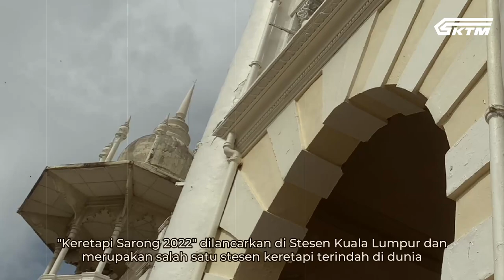Video Keretapi Sarong Hari Malaysia 2022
Wah cantik kan akak dan abang berbaju kebangsaan siap bersarung lagi 😍
Bila tengok ramai-ramai berpakaian macam ni terimbau kembali zaman min kecik-kecik dulu. Very nostalgia kena pula dengan Stesen Kuala Lumpur Lama.

Jangan lupa Keretapi Sarong 2022 pada:
𝟭𝟲 𝗦𝗲𝗽𝘁𝗲𝗺𝗯𝗲𝗿 𝟮𝟬𝟮𝟮 (𝗝𝘂𝗺𝗮𝗮𝘁) | 𝟴.𝟯𝟬 𝗣𝗮𝗴𝗶 | 𝗚𝗮𝘁𝗲 𝗖 𝗞𝗼𝗺𝘂𝘁𝗲𝗿 𝗞𝗟 𝗦𝗲𝗻𝘁𝗿𝗮𝗹
Jumpa uolls di sana